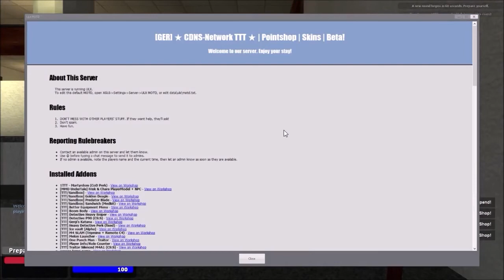Let's Play TTT #010 Ich Bin Ein Star Last Mich Hier Raus C4 time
Temspeak: stooficraft.eu
                 Partner TS und Server: CDN-Network
Teamspeak: cdn-network.eu

                                   Garry's Mod [TTT]
Ich entfehle, vor denn Server beitritt die Kollektion zu Downloaden für ein schnelleres joinen und Spielspaß
Servername: [GER] ★ CDNS-Network TTT ★ | Pointshop | Skins | Beta
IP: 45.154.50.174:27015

wenn euch meine Videos gefallen dann lasst mir doch eine kleine Spende da :)
von den Spenden werde ich mein Youtube Setup erweitern um mehr und bessere Videos euch bieten zu können

Aufnahme Programm/Schnittprogramm

Action
Camtasia 2019
Windows Movie Maker
                                            Equipment

                                         Mein PC:
Ich hoffe, es hat euch gefallen bis zum nässten Video :D